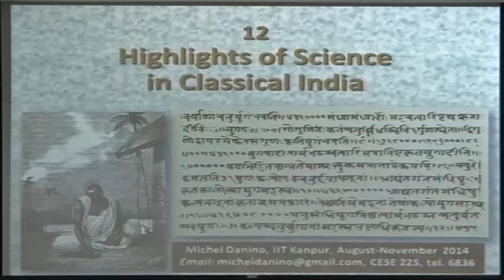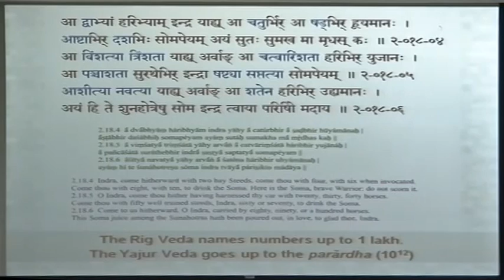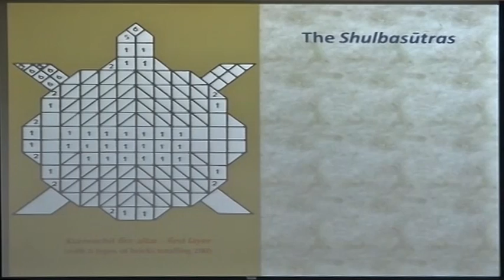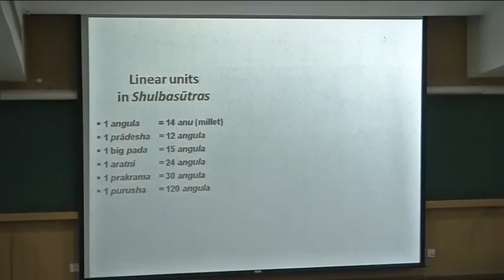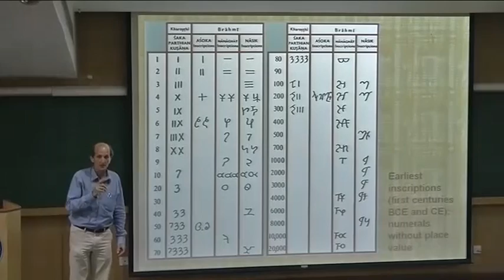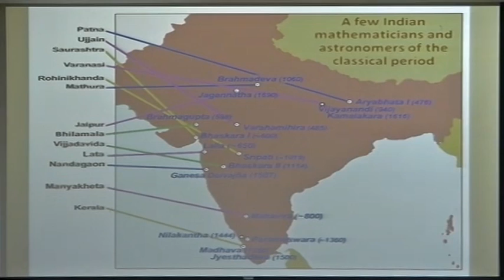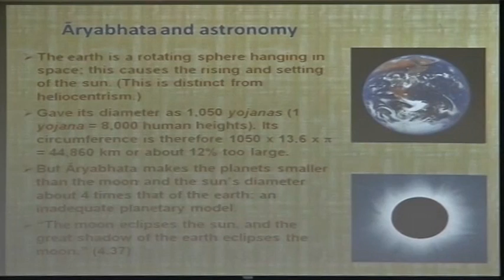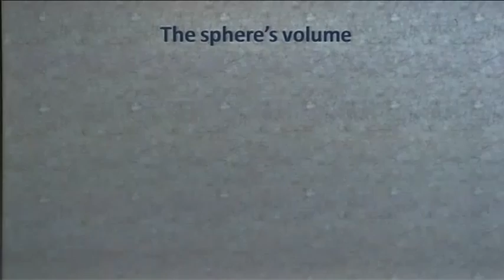Lecture-12- Highlights of Science in Ancient India – Part 1-IIT Kanpur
Exploring Indian Civilization by Michel Danino,IIT Kanpur
1. An overview of India’s early advances in geometry, mathematics and astronomy, from Vedic to historical times.